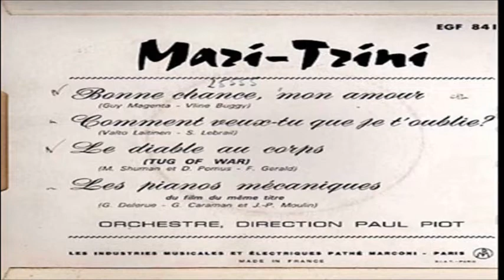MARI TRINI- LE DIABLE AU CORPS (EL DIABLO EN EL CUERPO)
Con este EP grabado en Francia se produjo el debut discográfico de MARI TRINI. Cuántos éxitos vendrían después!! Los EPS constaban de cuatro canciones. "LE DIABLE AU CORPS" corresponde a la primera de la cara B. Compuesta por (M.Shuman et D.Pomus/F.Gerald) y editada por el sello discográfico "La Voix de son maître" Integrada en el grupo EMI en 1965. Arreglos y dirección de orquesta PAUL PIOT.

Letra original de la canción (copiada de la WEB OFICIAL DE MARI TRINI)

Tu ne comprends pas tout ce qu´il y a
Dans le fond de mon coeur.
Tu n´as pas le diable au corps comme moi,
Le même goût du bonheur.
Pour toi la vie est une croisière
Jusqu´à la mort, mais qui pourrait faire
Le temps du voyage.
Moi je n´ai pas assez d´un instant à perdre
Et tant pis si je t´honore
Il ne faut pas que tu aimes
La fille qui est née le diable au corps.

Ja sais que tu vas m´oublier
Plus vite que tu ne crois.
Il y a des filles par milliers
Qui semblent faites pour toi.
Pour qui l´amour est une croisière